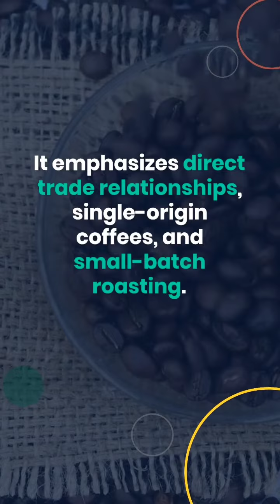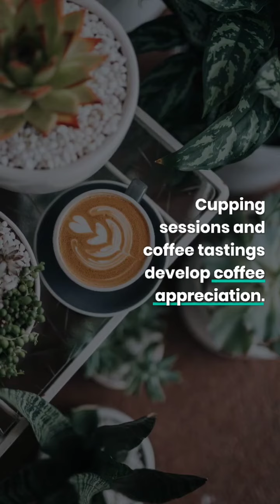special video for coffee lovers ❤️😍| DISCRIPTION ABOUT ALL COFFEE BENEFITS WITH FULL STRATEGY 💡